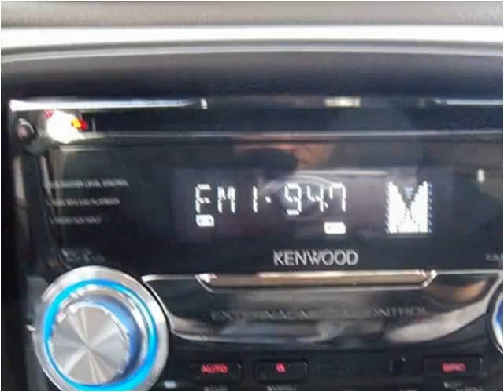2006 Chevrolet TrailBlazer available from Matthew's Motors I